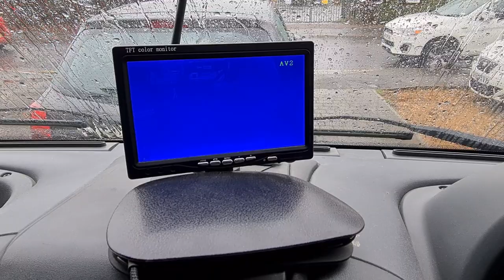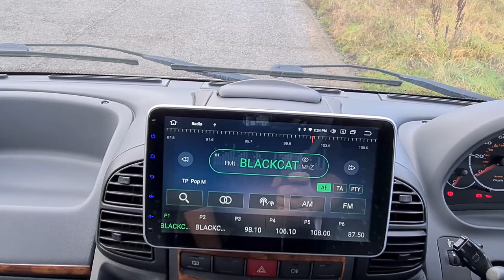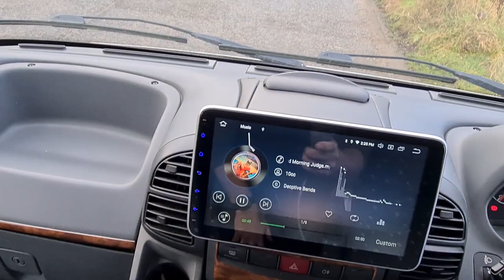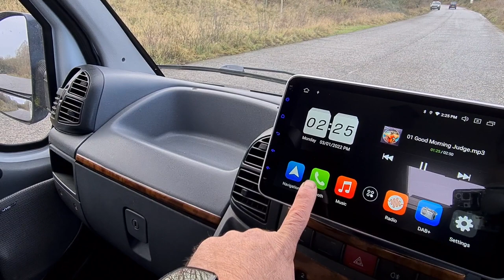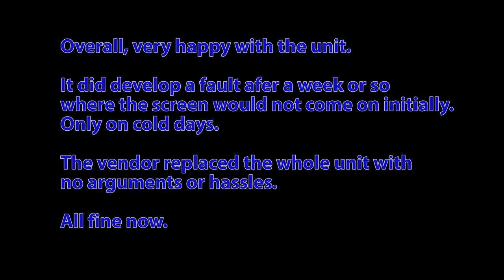New infotainment Radio in old Ducato (2003)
Video showing removal of old radio, reverse cam etc and replacement with a Tesla style large LCD display.  Android tablet style unit fitted with DAB radio, reverse cam, waste cam, FM radio, Handsfree calls, Navigation etc.

Shows how an old dashboard can be updated.

Unit was purchased by me and I have no association with the vendor.